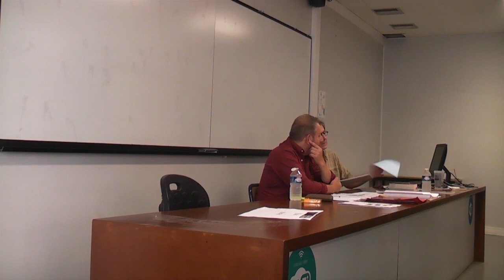Agriculture au défi de la transition écologique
Jean-Louis Durand